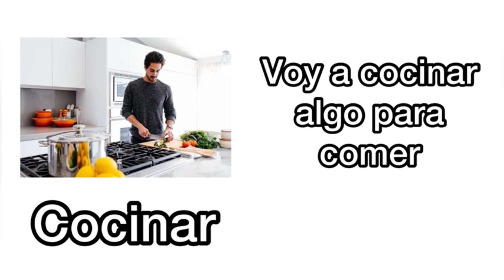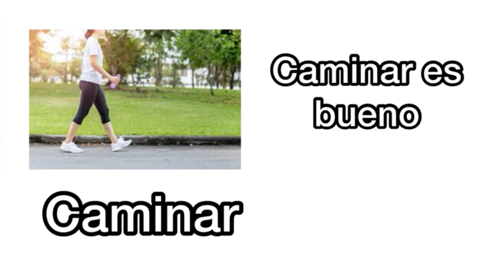SPANISH LESSONS: VERBOS EN ESPAÑOL (Verbs in Spanish)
Hola amigos!! In this video we will learn how to SAY and WRITE a some verbs in SPANISH 😃…